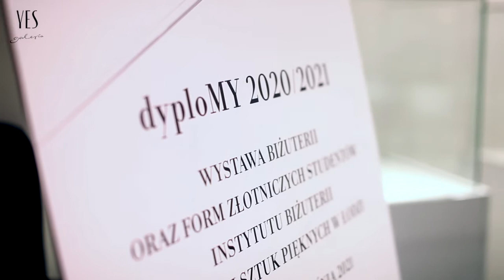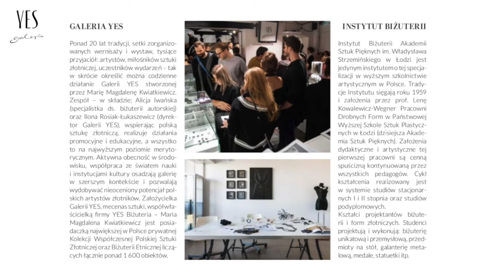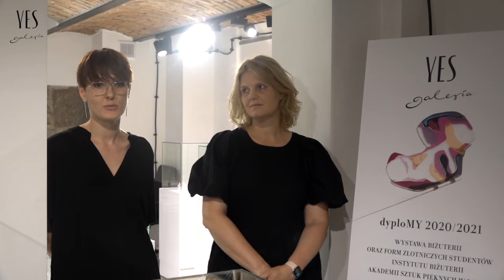Wystawa "dyploMY 2020/2021". Otwarcie wystawy z udziałem projektantów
Po rocznej przerwie do Galerii YES wraca wystawa DYPLOMY realizowana we współpracy ze studentami oraz ich opiekunami merytorycznymi z Instytutu Biżuterii Akademii Sztuk Pięknych im Wł. Strzemińskiego w Łodzi.
Sytuacja pandemiczna spowodowała, że w ubiegłym roku zmuszeni byliśmy do ograniczenia liczby wydarzeń. Właśnie dlatego w tym roku zaprezentujemy wybrane prace dyplomowe – zarówno licencjackie, jak i magisterskie – dwóch lat.
Tematyka prac, rodzaj użytych materiałów i technologii jest bardzo różny. Wynika z indywidualnych predyspozycji dyplomantów i wykorzystania właściwych środków plastycznych adekwatnych do prezentowanych problemów. Część z nich to gotowe oferty do wdrożenia na rynek, część to bardzo osobiste wypowiedzi artystyczne. Poprzez prezentowane prace widać osobowości dyplomantów, ich różnorodne obszary zainteresowań i fascynacji.
W klimat artystyczny wprowadzają nas dr hab. Olga Podfilipska-Krysińska prof. uczelni, Dziekan Wydziału Projektowego Akademii Sztuk Pięknych w Łodzi oraz dr Michalina Owczarek-Siwak, dyrektor Instytutu Biżuterii Akademii Sztuk Pięknych w Łodzi. W roli gospodarza występuje zaś Ilona Rosiak-Łukaszewicz, dyrektor Galerii YES.

O swoich pracach opowiadają:
Patryk Caban
Zuzanna Dobrowolska
Alicja Kawęcka
Justyna Kowalska
Adrianna Kusielczuk
Joanna M. Rosa
Martyna Woszczak
Gorąco zachęcamy zarówno do udziału w spotkaniu, jak i odwiedzeniu galerii. Wielkie święto młodej sztuki złotniczej potrwa do 25 września 2021!